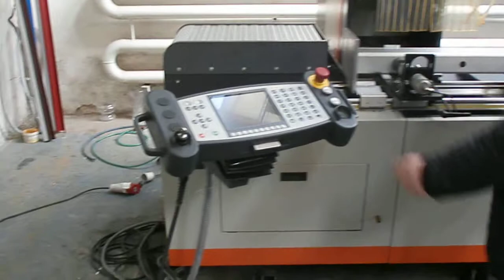elumatec SBZ 122 - jjz-stroje.cz